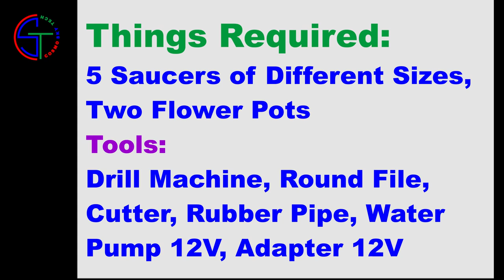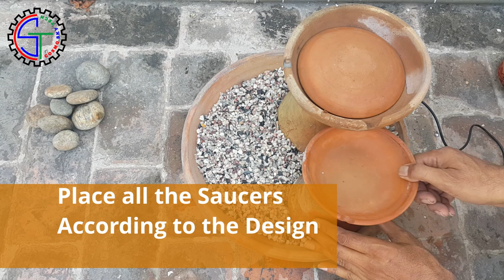DIY Terracotta Waterfall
Another DIY video from COSMOSKYTECH channel has been uploaded. A small waterfall with a simple design that can be easily made. I used terracotta pots which provides a natural look. The healing sound of waterfall feels nice while sitting calmly in the garden.